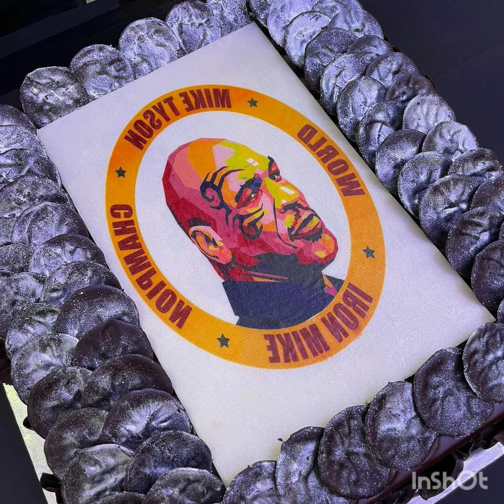puri jagannath birthday🎂 celebrations with vijaya devarakonda 😘and charmi🥰